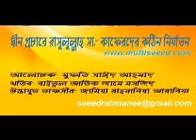দ্বীন প্রচারে রাসুলুল্লাহ সা.- কাফেরদের কঠিন নির্যাতন- মুফতি সাঈদ আহমাদ